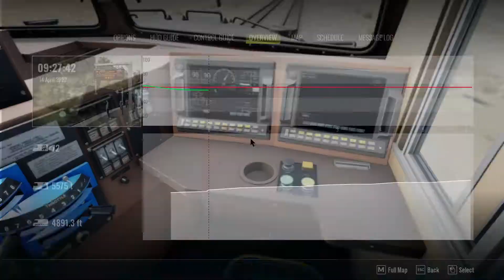TSW3 We did better today than yesterday.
Twitch.tv/humanity_kills

HK map aka Hardcore map, all but 3 industries are moved. Very scenic. Find the Easter egg, (hint, it's a roller coaster!!!)